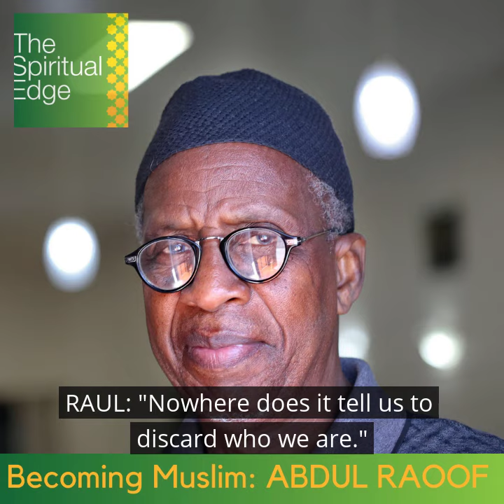Becoming Muslim: teaser trailer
This is Becoming Muslim from The Spiritual Edge podcast.
Eight intimate profiles of Americans who chose to convert to Islam. Each story is singular, but together they create a portrait of the diversity of Islam in America today.